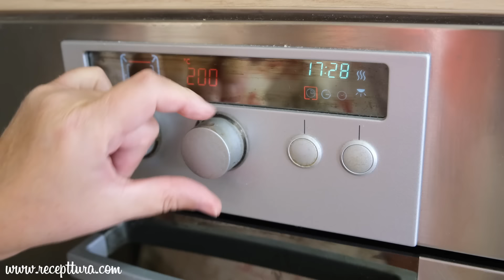Reform torta - odlična starinska torta s čokoladom i orasima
Reform torta je nevjerojatno ukusna slastica s čokoladom i orasima koju mnogi obožavaju. Recept za ovu predivnu starinsku tortu oduševit će i najzahtjevnije, a savršena je za sve prigode, pa tako i predstojeće blagdane.

SASTOJCI:

Za kore (peku se u dva puta):

12 bjelanjaka (6 po biskvitu)
prstohvat soli (pola od toga po biskvitu)
250 g šećera (125 g po biskvitu)
300 g mljevenih oraha (150 g po biskvitu)
2 žlice glatkog brašna (1 žlica po biskvitu)

Za fil:

12 žumanjaka
150 g šećera
150 g čokolade za kuhanje
250 g maslaca ili margarina sobne temperature

Glazura:

100 g mliječnog vrhnja za šlag
100 g čokolade za kuhanje

Ukrašavanje:

100 g mliječnog vrhnja za šlag
50 g čokolade za kuhanje
sjeckani orasi
polovice oraha

*ODABERITE ZVONCE KAKO BI DOBILI OBAVIJESTI O NOVIM RECEPTIMA*